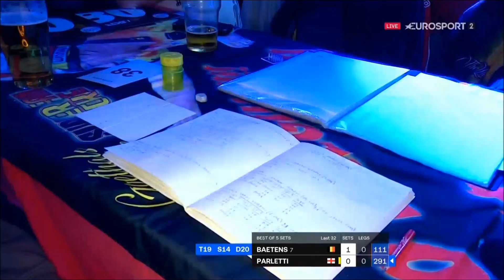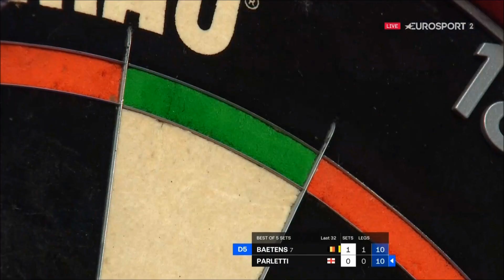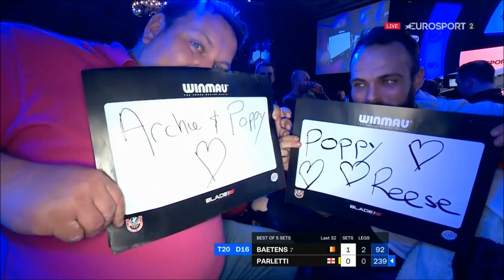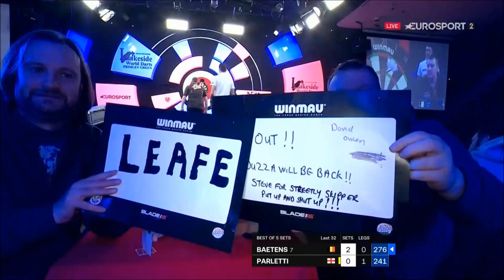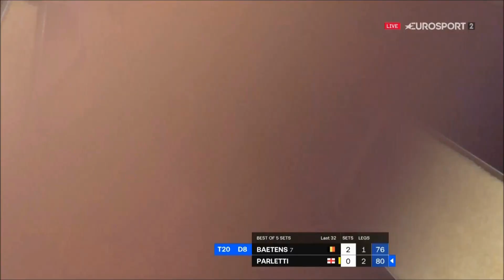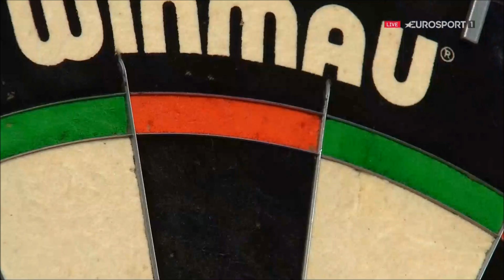WDF World Darts Championship 2022 Round 2 Andy Baetens vs Dave Parletti 2022 04 06 HUN